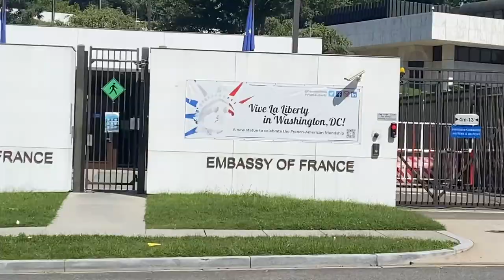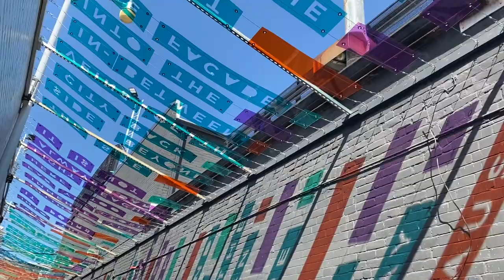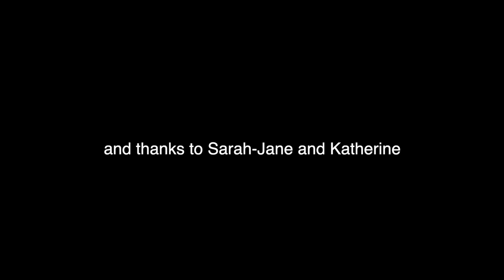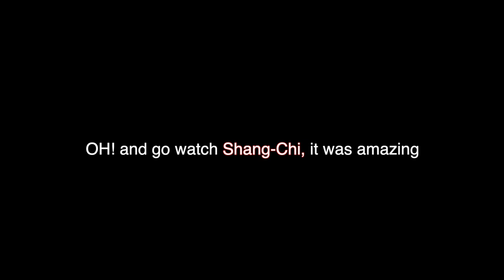DC VLOG || CAT CAFE🐱 + SHANG-CHI🍎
watch me and my roomie go to a cat cafe in georgetown and watch shang-chi!
(if you want me to give my thoughts on it lmk!)